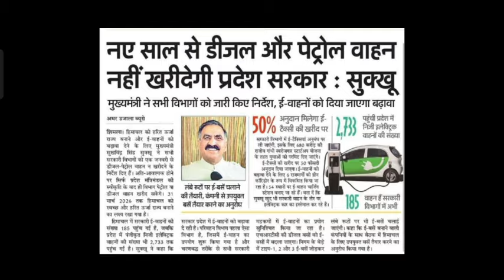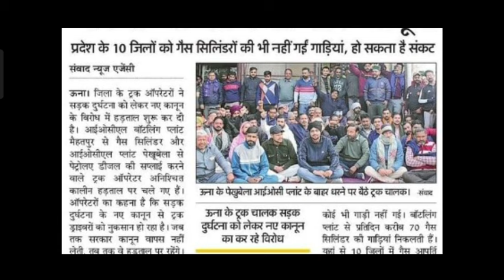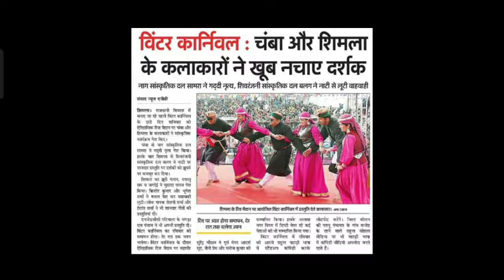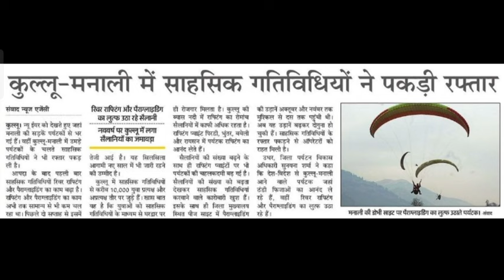नियमित कर्मचारियों के पद रिक्त, साहसिक गतिविधियों, विंटर कार्निवल, ट्रक ऑपरेटर